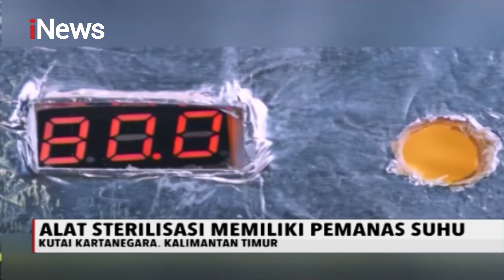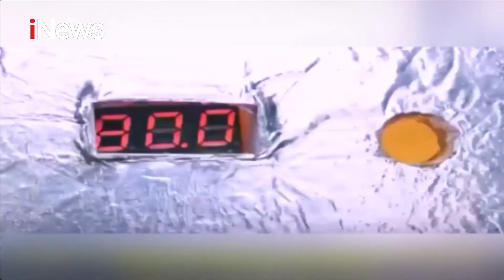Tangkal Corona, Kodim 0609/TGR Kembangkan Alat Sterilisasi Uang - iNews Malam 05/05